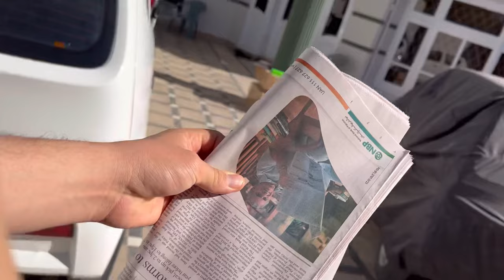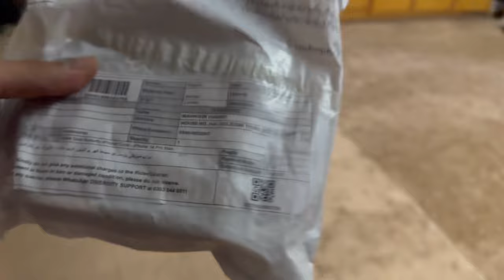Jannat janey ka asaan tareeqa 😇 | Mustafa Haider trying ice cream 😍 | my daily routine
Hello everyone, I hope you all like my vlog.